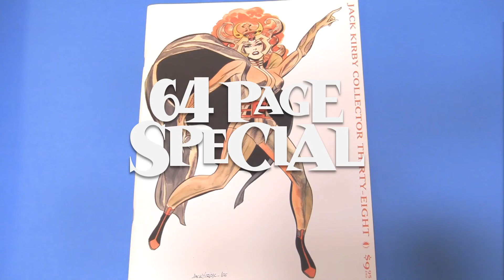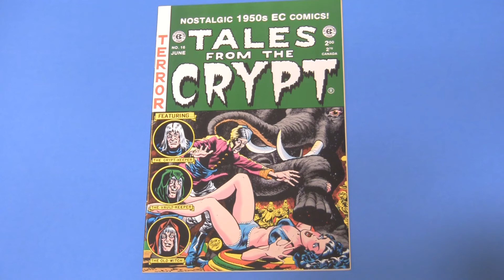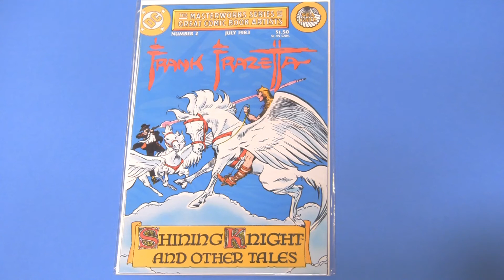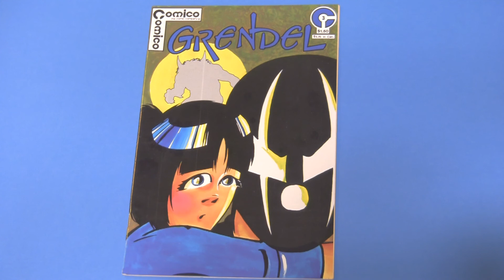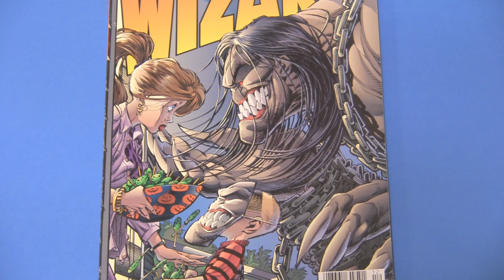Thimothe Canadian Comic Hunter 200 Sub Contest!